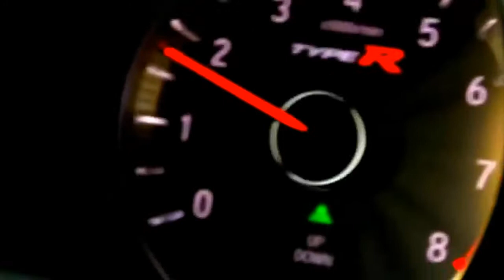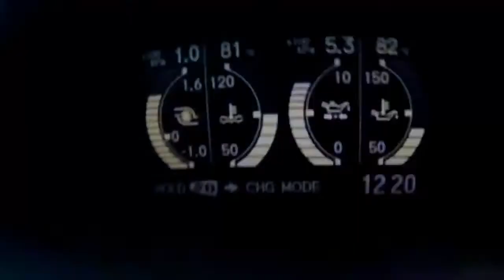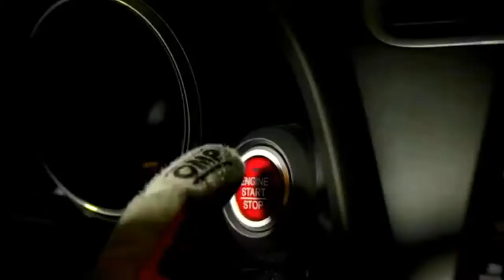2016 HONDA CIVIC TYPE R - Review Hot Hatch Style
The styling of the 2016 new Honda Civic Type R sticks two fingers up at the late pattern for more unobtrusive looking hot portals. Can it escape with such audacity?

"It looks exceptionally lively, doesn't it?" Thus was my extraordinary auntie Pam's first response after locating the Honda Civic Type R. Truth be told, "lively" was something of a modest representation of the truth. The hot Civic sat, wide and furious, on the back of two of the miniscule parking spots outside her superintendent helped level in a little Hampshire town, fitting in about and also a rhino at a tea party.

It had tumbled to me to give Pam, now a jaunty 94-year-old, a lift back to the Robbins residence for Sunday lunch. She generally anticipates seeing which auto I'll turn up in, however on this event my decision of transport was not as much as perfect.

After I'd helped her over the hard, high seat support and strapped her into the hustling pail seat, we were both about prepared for some tea and a decent rest. Be that as it may, Pam's a trooper, so distant from being baffled by the Civic's plain suggestiveness, she was at that point making affirming clamors.

"It's exceptionally awesome in here," she said, watching keenly the wrinkles, overlays, and sprinkles of carbon fiber and red fabric slathered around the Civic's inside. "Occupied" is the word I'd use, yet like the outside, it absolutely abandons you in most likely about this present auto's expectations.

How about we manage the looks. This is, obviously, an exceptionally subjective range, and you'll definitely know whether you like them or not. One thing that can't be denied, however, is the vicinity the Civic Type R has out and about; completed in dark, I battle to think about an all the more threatening looking thing.